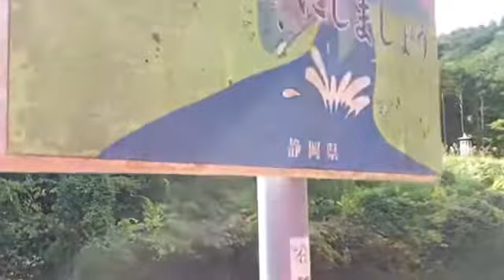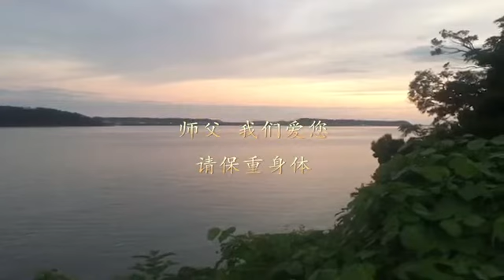日本共修组2020年11月1日为恩师放生祈福纪念相册【心霊法門】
2020年11月4日发布
運命を変えるチャンスを手に入れよう！費用はかからない。
 観世音菩薩心霊法門

～心は閉ざされた鎖で、法門は心を開く鍵～
❤この 法門であなたの心の扉を開けよう❤

 分かりやすい仏法で日常生活の様々な問題が解決できる
頑張って勉強しているが、成績が思うように伸びない

長年仕事をしているが、なかなか昇進できない
頑張って仕事をしているが、同僚に足を引っ張られる

結婚して何年にもなるが、なかなか子供が授からない

仕事は順調だが、健康面では赤信号が灯っている

ギャンブルに溺れて、家族を苦労させている

家族なのに、顔を見ればケンカしてしまう

裕福な生活を送っているが、鬱病や癌になってしまった

 夫婦仲が悪い、恋愛がうまくいかない　家庭、仕事、健康、風水、運命、学業など、様々な生活上や心の問題が解決できる。読経、願掛け、放生、この三つの仏法の至宝を組み合わせて行うことで、精神的な苦痛が解消できる。仏法を学ぶことを通じて、今から運命を自分の手で変えていこう！

観世音菩薩心霊法門―盧軍宏先生の仏法を広めるビデオ
 観世音菩薩心霊法門―盧軍宏先生の因果応報に関するトーテムを見るビデオ
  観世音菩薩心霊法門―盧軍宏先生の弟子への教えに関するビデオ
 観世音菩薩心霊法門に関する体験談―仏法には国境がない

近くの心霊法門同門会または観音堂で、詳しい情報を手に入れよう。そこにいるボランティアは日課のやり方、お経のセットの読み方などを教えてくれる。同時に菩薩の写真、読経の録音ラジオ、お経の本、お経のセットの用紙、読経のCD、法会のDVD、『分かりやすい仏法』の本なども無料で提供。

 盧軍宏先生のホームページ、繁体中国語、英語、日本語、ドイツ語、フランス語、簡体中国語

日本東京観音堂

〒125-0063

東京都葛飾区白鳥3丁目6−12

3楼XLFM   JAPAN

大阪観音堂

〒542-0062 大阪府大阪市中央区上本町西１−１−９ハイマート上町1101号室

 名古屋观音堂

  名古屋市東区東桜二丁目18一3コープ野村東桜1405号 〒461-0005

日本地區國碼＋81

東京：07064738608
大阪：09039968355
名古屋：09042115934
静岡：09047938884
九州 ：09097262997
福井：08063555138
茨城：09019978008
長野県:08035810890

　感謝　合掌